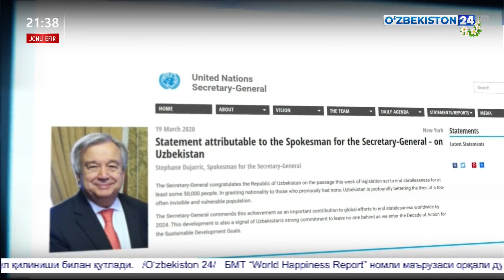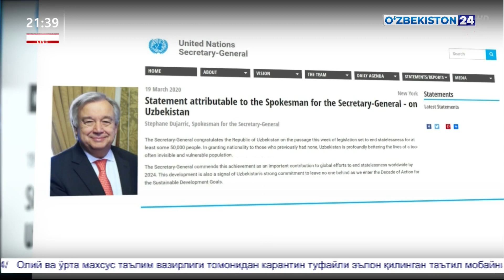БМТ бош котибининг эътирофи